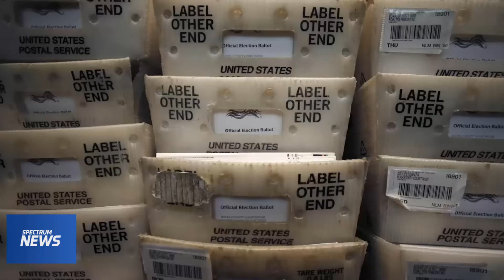Rep. Michael Waltz discusses mail-in voting and election security ahead of 2020 election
Rep. Michael Waltz discusses mail-in voting and ensuring our election is safe and free of voter fraud with Samantha-Jo Roth on Spectrum News on August 4, 2020.

We plan to use social media to speak directly with our constituents in Florida’s 6th District.

Visit Rep.
Like Rep. Michael Waltz on Facebook

About U.S. Representative Michael Waltz

Congressman Michael Waltz represents Florida’s 6th congressional district, which includes Flagler and Volusia counties as well as portions of Lake and St. Johns counties. Michael is a proud Florida native, combat-decorated Green Beret, former White House and Pentagon policy advisor, small business owner, and a proud father.

Michael was born in Boynton Beach, FL and grew up in Jacksonville. He was raised by a hard-working single mother and is the son and grandson of Navy Chiefs. Michael has always felt called to serve his country. He graduated from the Virginia Military Institute and has served over 20 years in the U.S. Army. After being commissioned as an Army lieutenant, Michael graduated Ranger School and was selected for the elite Green Berets. He has served all over the world as a decorated Special Forces officer with multiple combat tours in Afghanistan, the Middle East, and Africa. During his time in Afghanistan, Michael led the teams searching for Pvt. Bowe Berghdal, who deserted his post. Upon Berghdal’s return to the U.S., Michael was one of the first to call into question then-President Obama’s labeling of Berghdal as a hero and has continued to lead call for justice on behalf of all the service-members Berghdal’s desertion put in harm's way.

Michael’s public service continued in the Pentagon where he was a defense policy director for Secretaries of Defense Rumsfeld and Gates. Michael then went on to serve in the White House as Vice President Dick Cheney's counterterrorism advisor, which allowed him to see first-hand the difficult decisions the President and his Cabinet must make to protect our national security. During his time as a policy adviser, Michael continued his military service and directly implemented the strategy he helped devise. His experiences as a soldier and a policy advisor inspired him to write his own book, “Warrior Diplomat: A Green Beret’s Battles from Washington to Afghanistan,” the proceeds of which continue to benefit the Green Beret Foundation.

Following his time in the White House, Michael co-founded a small business that grew from just a handful of employees working from home to over 400 employees in Florida, Virginia, and nine countries throughout Europe and the Middle East. Their work supported the Departments of Defense and Treasury with analysis of terrorist financing and specialized training. As a business owner, Michael experienced first-hand how over-regulation and Obamacare obstructed small business growth ­– which is why he has been a proud supporter of the tax relief and deregulation under the Trump Administration. A former Fox News Channel contributor, Michael has excelled as a media commentator, providing expert commentary on foreign policy and defense issues to viewers around the world.

As an Army veteran and National Guardsman, Michael knows how to accomplish a mission for his country. This is the warrior attitude he brought with him to Washington when he was sworn in to represent Florida’s 6th congressional district in 2019. Michael is determined to be part of the new generation of leadership in Congress – servant leaders who lead by example with their values and deliver results. His commitment is the same now as it was in combat: to serve with everything he has, without regard for his own self, and with a sense of duty.

Michael is the father of a teenage girl. He lives in St. Johns County.

Rep. Michael Waltz serves on the House Armed Services Committee, and the House Committee on Science, Space, and Technology in the 116th Congress.

Florida’s 6th District includes a large portion of northeast and central Florida, including Flagler, Volusia, Lake and St. Johns Counties.